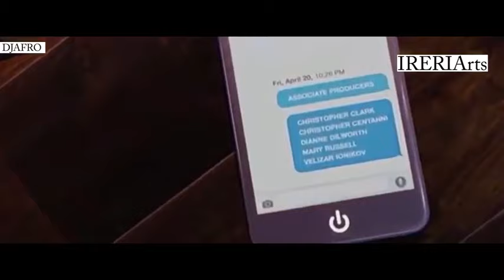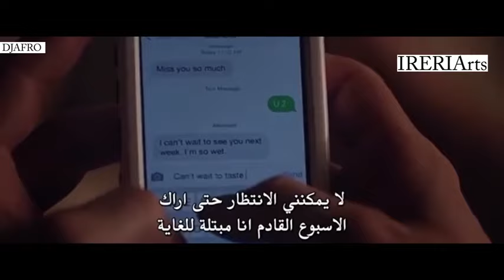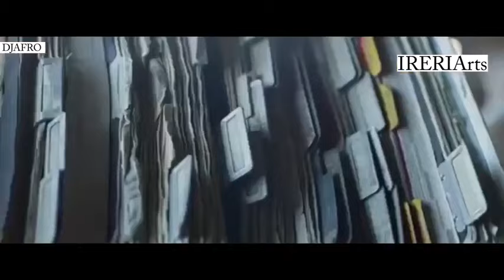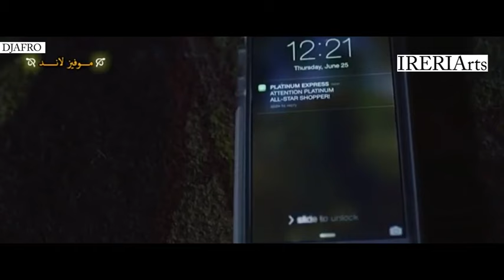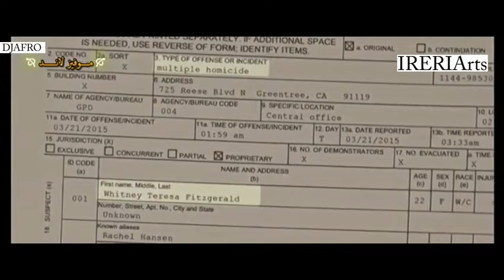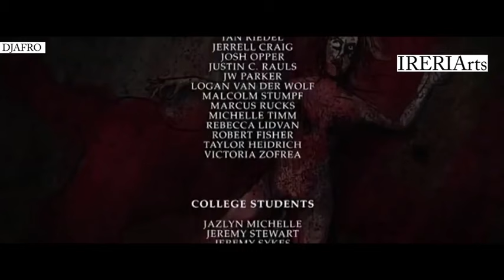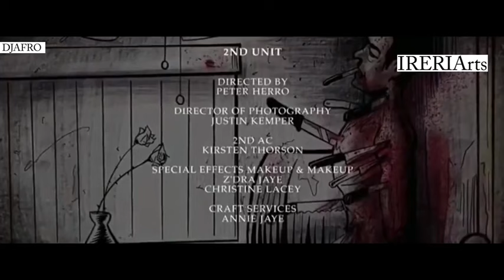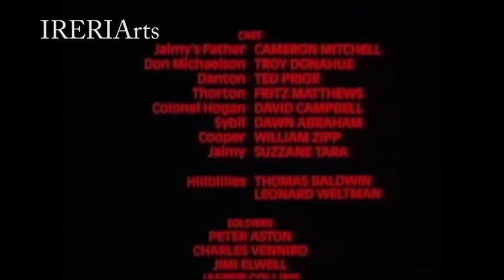DJ AFRO 2023 LATEST MOVIES 2023 DJ AFRO ACTION MOVIES Jung E FULL MOVIE 2023 HIGH QUALITY MOVIES